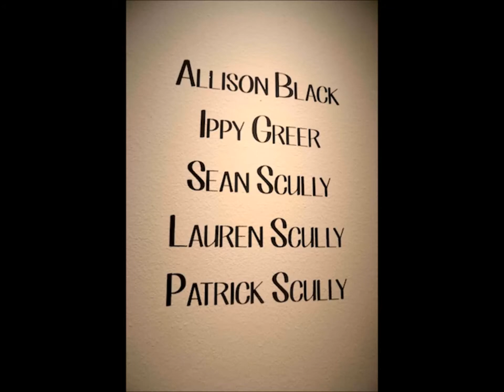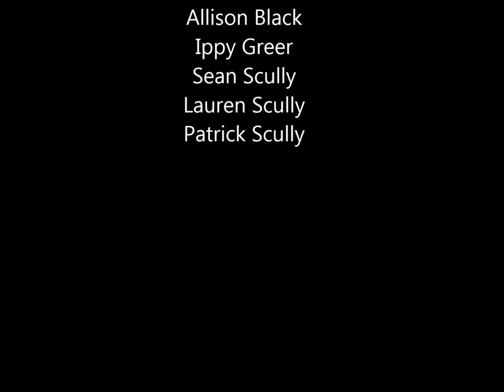Art Trail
The Buddy Holly Center announced "Art in Common," a new exhibition showcasing a variety of art pieces including photography, sculpture, drawings, metal work, jewelry and mixed media installations.

The exhibition features the work from SPC professors Ippy Greer and Allison Black as well as work from SPC alumni Sean Scully, Lauren Scully and Patrick Scully.

The event took place at the First Friday Art Trail on Sept. 6 from 6-9 p.m. thank you for supporting South Plains College and our alumni.

To register your information with SPC please visit our